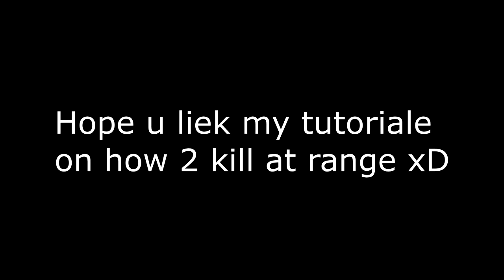How 2 Slug Ammunition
Thx to HippocraticOath for teaching me about slugs luv u fam